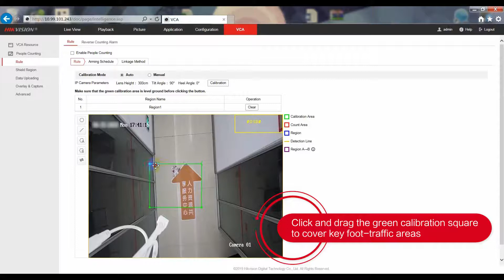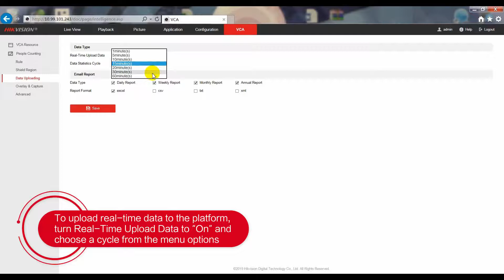Tallying Customers – People Counting Technology